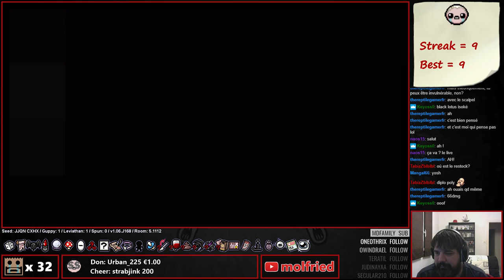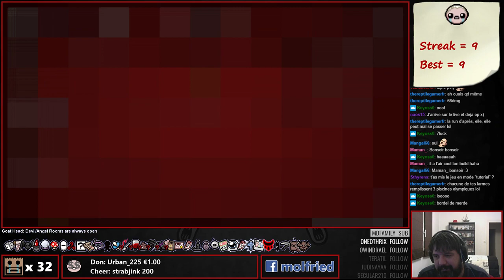Eden streak - 10ème run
Désolé pas de son du jeu, j'ai un peu foiré mon enregistrement mais vous aurez quand même ma douce voix...